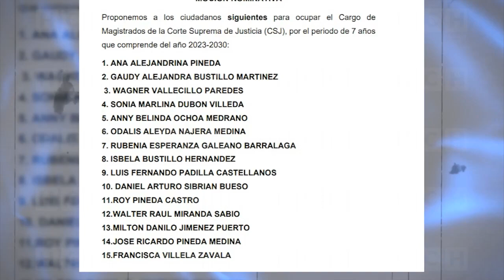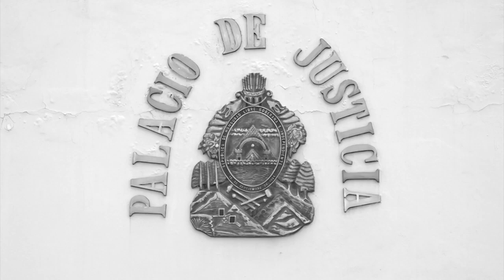¡Tras fallido intento! Congreso hondureño buscará hoy conformar nueva Corte Suprema de Justicia